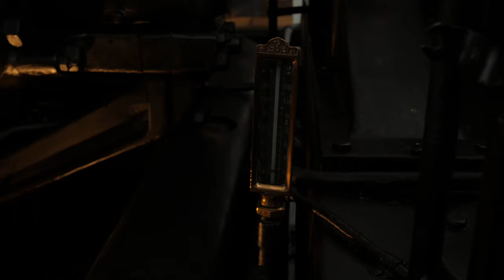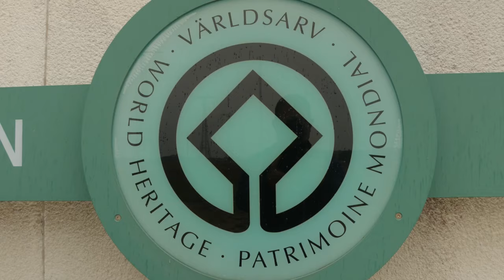From Sweden to the USA: The Grimeton Story!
Embark on a historical journey from Sweden to the USA, told through the fascinating story of the Grimeton Transatlantic Radio Transmitter! Nestled just outside the quaint town of Varberg, this World Heritage Site holds secrets and stories of early 20th-century wireless communication. This video showcases the awe-inspiring aerial antennas that rise 100 meters tall, the cooling fountain integral to the station's operation, and the intricate interior of the transmitter, still fully functional today. I've had the privilege of exploring this monumental site with my daughter in 2018 and can't wait to share our experience with you. If this piques your interest, I urge you to visit Grimeton.org and better yet, book a guided tour for an immersive experience. Here's a taste of what you can expect on such an adventure.

NERD INFORMATION
Camera:Panasonic G80
Lens:Do not remember but probably Lumix 14-140mm
Sound:In camera with video mic pro from Röde but sound only used in the fountain scene becuse it was raining an my daughter was far from quiet : )
Video editor: Davinci Resolve 16.2 studio

No:0082